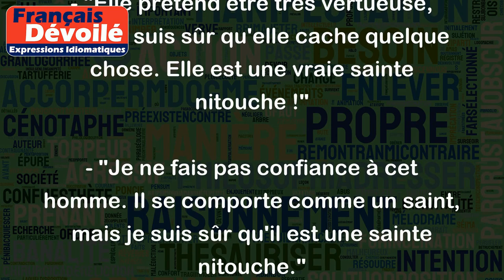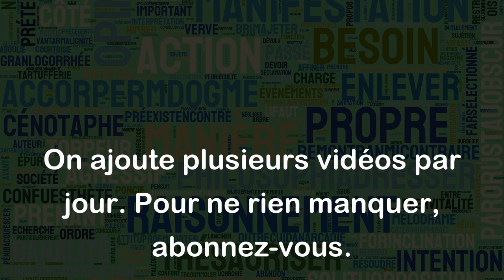Sainte nitouche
Le terme "sainte nitouche" est utilisé pour décrire une personne qui prétend être pure, innocente et vertueuse, tout en ayant des pensées, des sentiments ou des comportements qui sont en réalité tout le contraire. Cette personne est donc hypocrite et cherche à donner une image fausse d'elle-même.
Voici quelques exemples d'utilisation de "sainte nitouche" :
- "Elle prétend être très vertueuse, mais je suis sûr qu'elle cache quelque chose. Elle est une vraie sainte nitouche !"
- "Je ne fais pas confiance à cet homme. Il se comporte comme un saint, mais je suis sûr qu'il est une sainte nitouche."
- "Elle joue la carte de la sainte nitouche alors qu'elle a une vie secrète très agitée."
- "Ne te laisse pas avoir par son air innocent, elle est une véritable sainte nitouche."
En somme, ce terme est souvent utilisé pour décrire une personne qui cache sa personnalité réelle derrière une façade trompeuse de pureté et d'innocence.